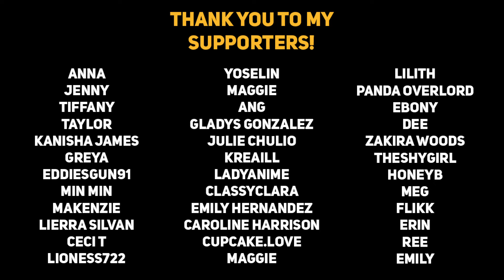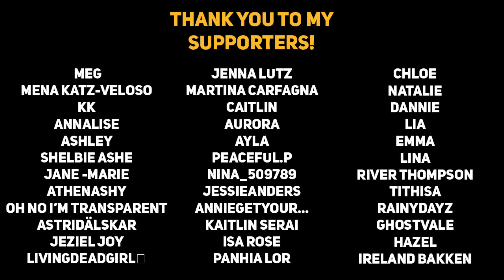Sleepy boyfriend wants attention [Needy] [Comfort] [ASMR Boyfriend]